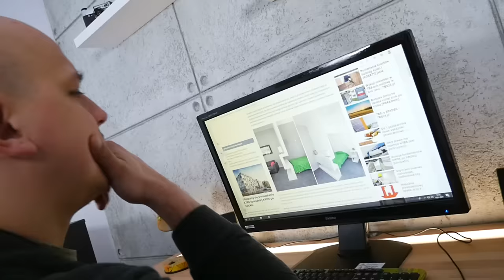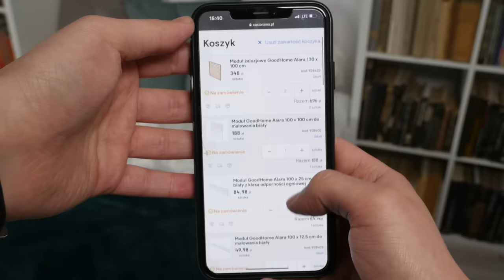Jak podzielić pokój - modułowe ścianki działowe / prosty montaż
Jak wydzielić miejsce do pracy z sypialni? Montaż ścianek działowych pozwoli na szybkie dostosowanie pomieszczeń do nowej roli bez potrzeby zamawiania ekipy remontowej!